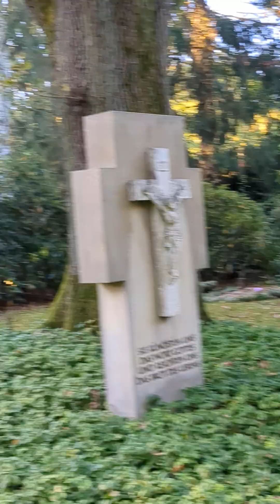16. Oktober 2024